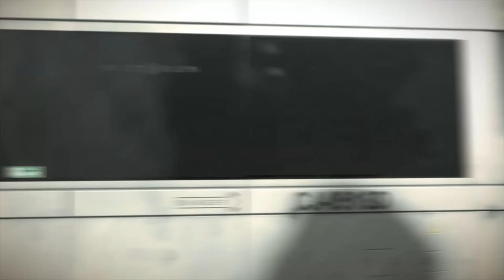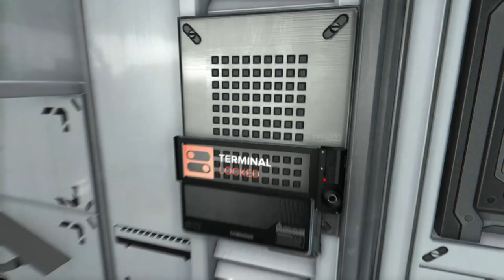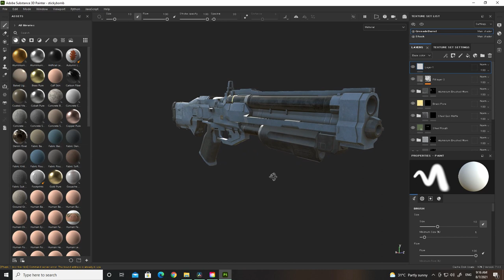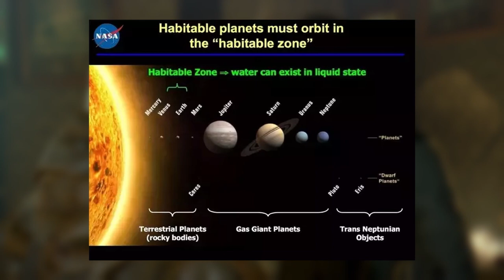Deus Ex Mankind Divided Retrospective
The Final Part of My Deus Ex Retrospective series covers the incredible Mankind Divided. Despite a release steeped in pre order drama and an abrupt cliff hanger ending this game was absolutely incredible to play and the biggest tragedy is that there simply isn't any more after it. We once again take the role of Adam Jensen and dive into a tangled web of conspiracy, corruption and terror and overcome it in true immersive sim style by playing our way and making choices that matter.

00:00 Introduction
03:50 story
16:01 World
 22:07 Gameplay
26:41 Themes
32:50 conclusion and thank you